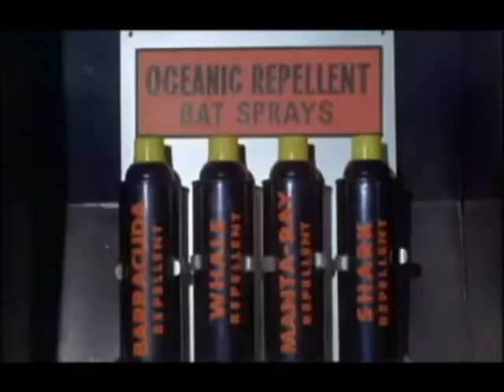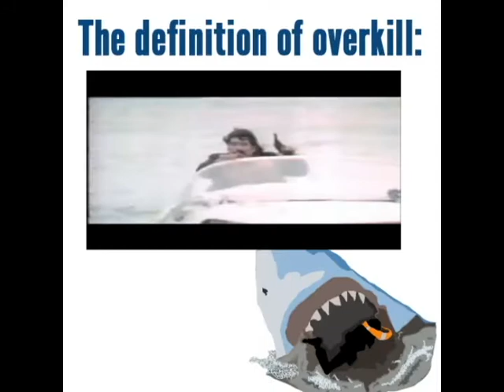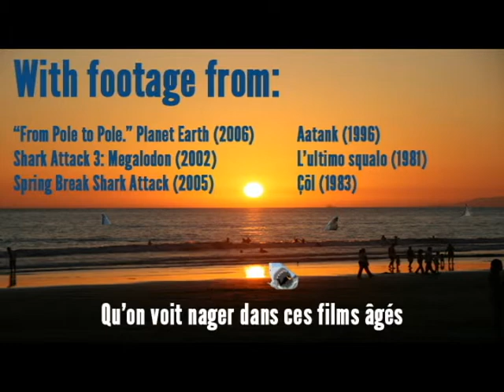Hilariously Bad Shark Movies (Part 2/2)